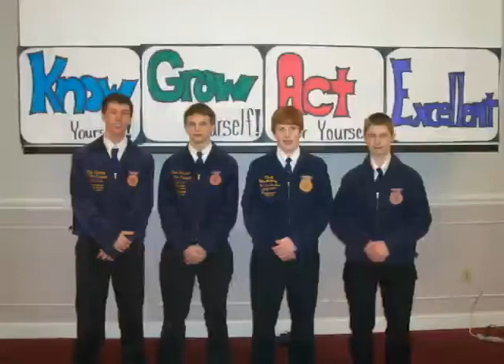All Summer Long